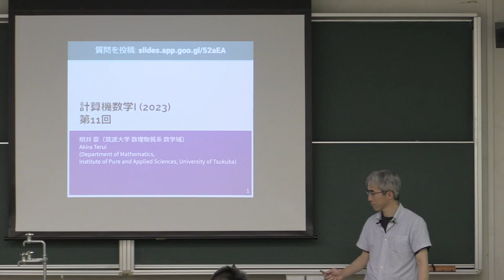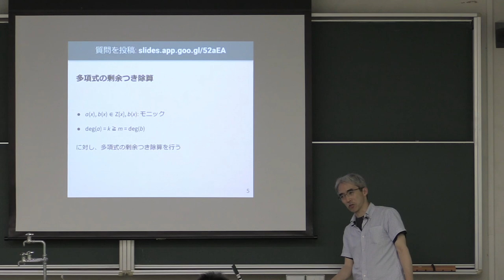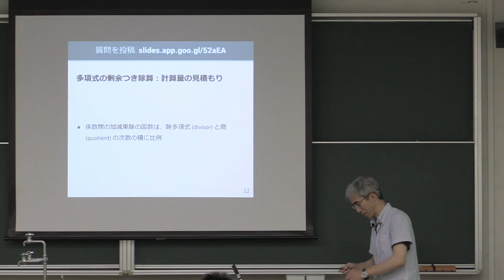計算機数学 I 2023 (11-1) 1変数多項式の除算の計算量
1変数多項式の除算の計算量．